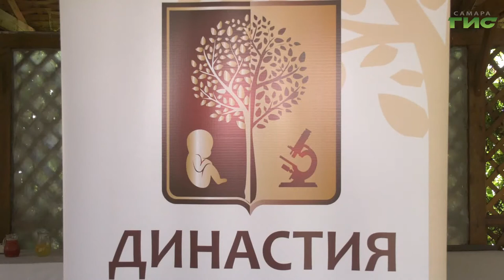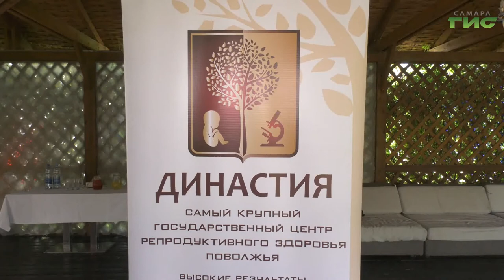4500 детей. Таков результат работы крупнейшего центра репродуктивной медицины "Династия"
4500 детей. Таков результат работы крупнейшего центра репродуктивной медицины Поволжья "Династия". В канун Дня вспомогательных репродуктивных технологий на праздник к специалистам центра пришли семьи, в которых появление долгожданного ребенка стало возможным благодаря технологии ЭКО. Подробности в нашем следующем сюжете.